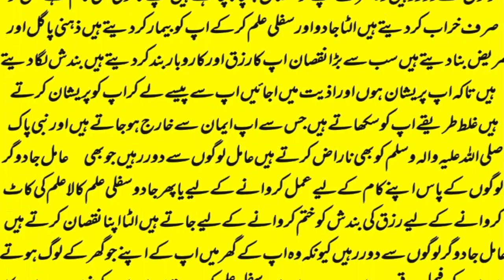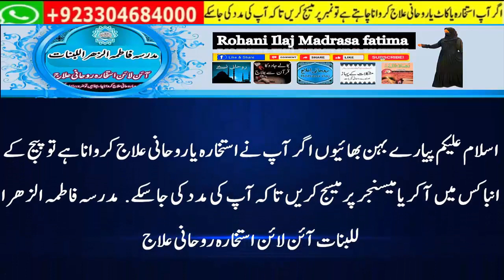mohabbat ka wazifa, wazifa for love, love marriage, mohabbat ka wazifa aag jesa, mohabbat ka taweez